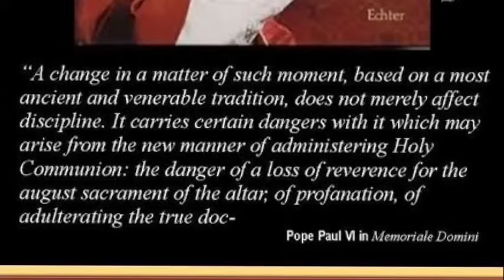കൈകളിലെ പരിശുദ്ധ കുർബാന സ്വീകരണത്തെ കുറിച്ച് സാത്താൻ ഏറ്റുപറഞ്ഞത് കേട്ടോ?